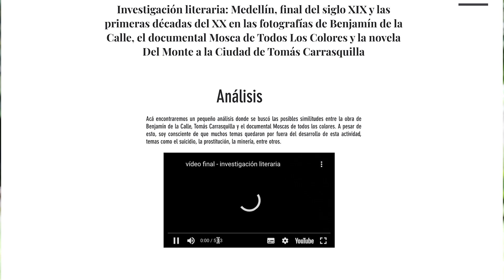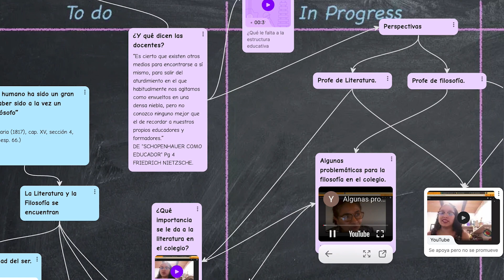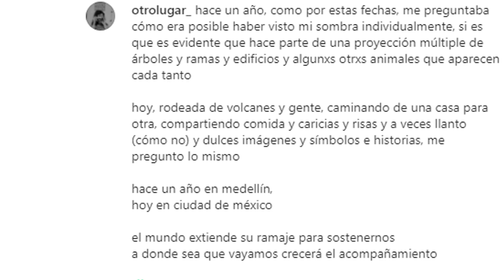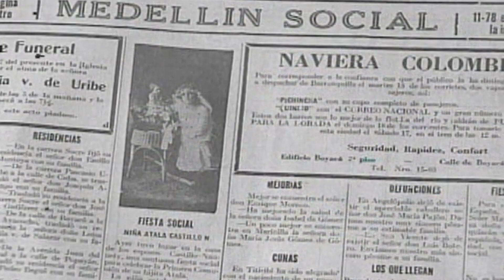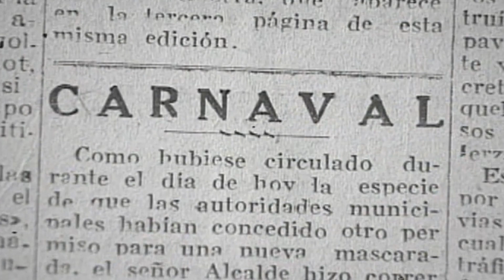Apropiación de las TIC en la investigación literaria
El profesor de la Facultad de Educación, Diego Leandro Garzón, nos cuenta su experiencia a partir del uso de las TIC en el curso: Seminario de Investigación Literaria.